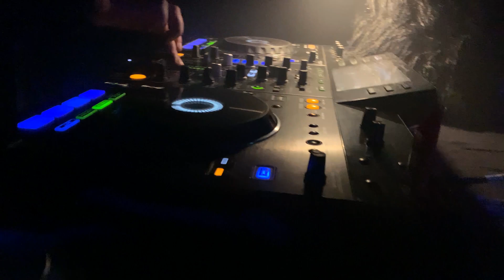Uppsala Jungle: All Hallows' Eve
SATURDAY, NOVEMBER 6, 2021 AT 9 PM
AT @Kulturhuset Femman